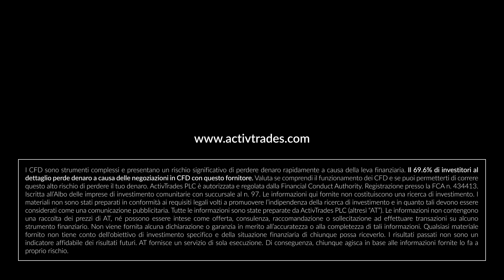Nuova Piattaforma ActivTrader - 60"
✅ Prova le tue strategie di trading su conti demo gratuiti in real time Scopri la nuova piattaforma di trading di ActivTrades. Disponibile su PC e dispositivi mobili iOS

Abbiamo rivoluzionato la nostra piattaforma ActivTrader con le più moderne tecnologie e funzionalità avanzate, per offrirti un’esperienza di trading senza precedenti. Accedi ai mercati finanziari con più di 500 CFD su Forex, Materie Prime, Indici, Opzioni, ETF & Azioni.